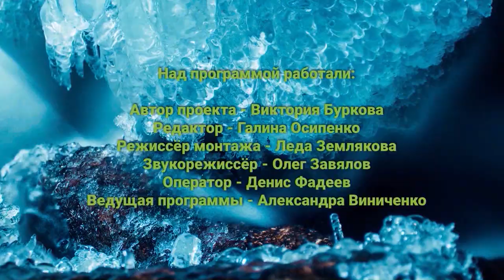«Сады и огороды Приморья». Новогодний выпуск.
В новогодней программе, как и полагается, разговор пойдет о праздничном настроении, о том, какими ароматами и звуками нужно наполнить дом, а еще о талисмане 2021 года, которым по восточному календарю стала белая металлическая корова. В гостей к ней мы и приглашаем всех зрителей программы  «Сады и огороды Приморья».